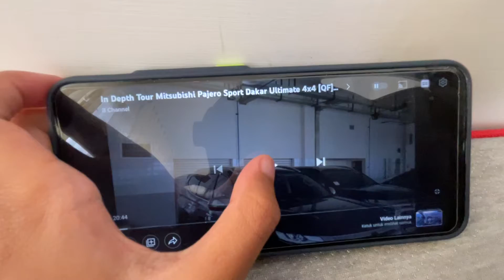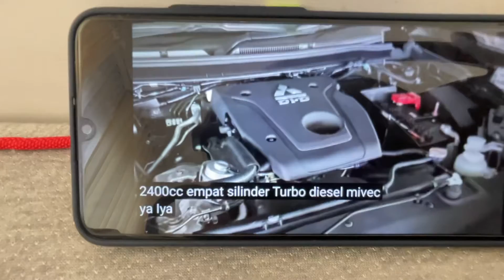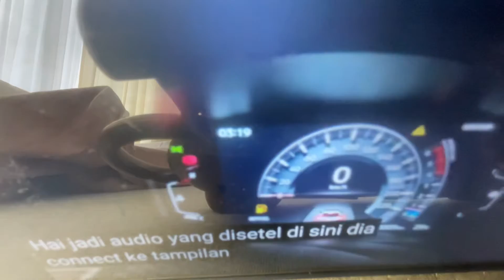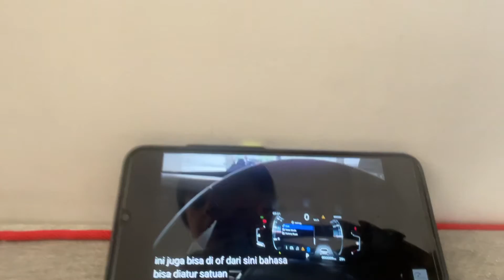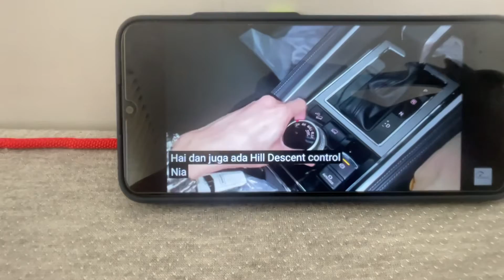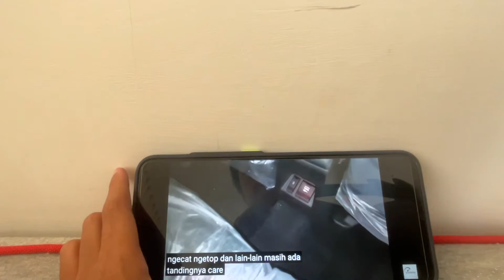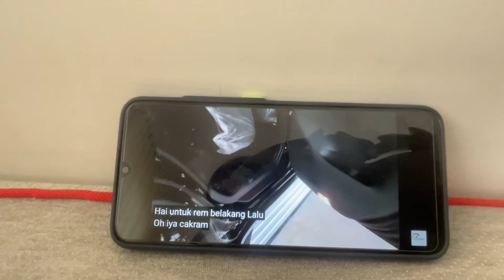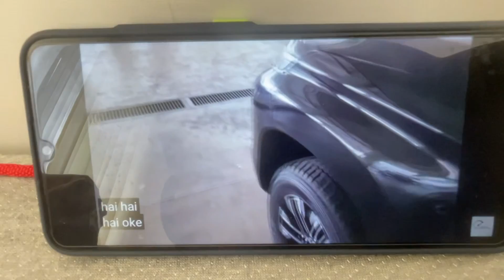Review Mitsubishi Pajero Sport Dakar Ultimate 4x4 [QF] (2021) - Indonesia